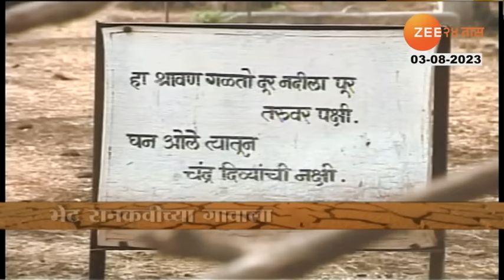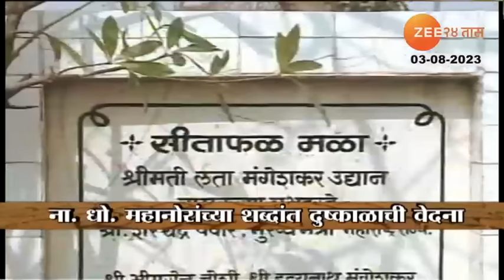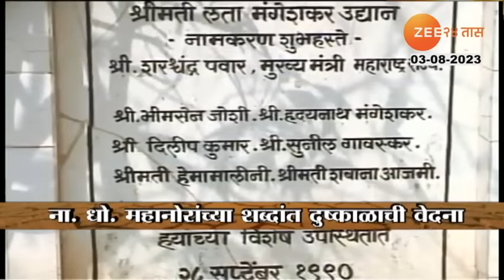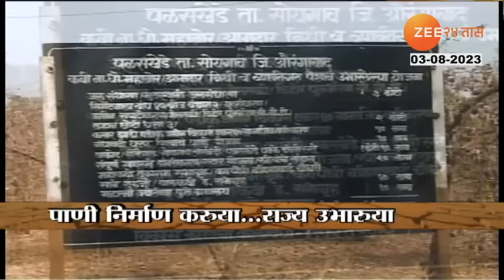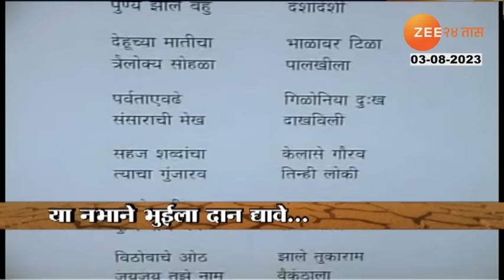Na Dho Mahanor Interview | याच गावात रानकवी ना. धों. महानोर घडले, पळसखेडची सफर महानोरांसोबत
Famous Rankawi Na. wash Mahanor has passed away. He was 80 years old. He is being treated at Ruby Hall Clinic in Pune. Mahanor's beautiful songs and nature poems still dominate the hearts of Marathi lovers. He has a clever identity as a poet, lyricist, farmer, former MLA. He is known in Maharashtra as a poet who enriches the heritage of Balakavi and Bahinabai. For the last 8 to 10 days, Mahanor was undergoing treatment at Ruby Hall Clinic. He will be cremated tomorrow at his native village Palaskhed. In 1991, he was honored with the Padma Shri award. In 2000, he was honored with the Sahitya Akademi Award for his popular poetry collection Panzad. Apart from that, he was honored with State Government's Krishi Bhushan Award, Krishi Ratna Award, Kusumagraj Foundation's Prestige Janasthan Award, Vinda Karandikar Lifetime Achievement Award. He was also honored with Zee 24 Hour Lifetime Achievement Award in the same year.

 प्रसिद्ध रानकवी ना. धो. महानोर यांचं निधन झालंय. ते 80 वर्षांचे होते. पुण्यातल्या रूबी हॉल क्लिनिकमध्ये त्यांच्यावर उपचार सुरू होते. महानोर यांची एकाहून एक सुंदर अशी गाणी, निसर्ग कविता आजही मराठी रसिकांच्या मनावर अधिराज्य गाजवतात. कवी, गीतकार, शेतकरी, माजी आमदार अशी त्यांची चतुरस्त्र ओळख आहे. बालकवी आणि बहिणाबाईंचा वारसा समृद्ध कऱणारे कवी अशी त्यांची महाराष्ट्राला ओळख आहे. गेल्या 8 ते 10 दिवसांपासून महानोर यांच्यावर रूबी हॉल क्लिनिक इथे उपचार सुरू होते. उद्या त्यांचं मूळ गाव पळसखेड इथे त्यांच्यावर अंत्यसंस्कार होणार आहेत. 1991 साली त्यांना पद्मश्री पुरस्काराने गौरवण्यात आलं होतं. 2000 साली त्यांच्या पानझड या लोकप्रिय कवितासंग्रहासाठी साहित्य अकादमी पुरस्काराने त्यांचा गौरव झाला. त्याशिवाय राज्य सरकारचा कृषिभूषण पुरस्कार, कृषिरत्न पुरस्कार, कुसुमाग्रज प्रतिष्ठानचा प्रतिष्ठेचा जनस्थान पुरस्कार, विंदा करंदीकर जीवनगौरव पुरस्काराने त्यांचा गौरव झाला होता. याचवर्षी झी २४ तासच्या अनन्य जीवनगौरव पुरस्कारानेही त्यांचा गौरव झाला होता.